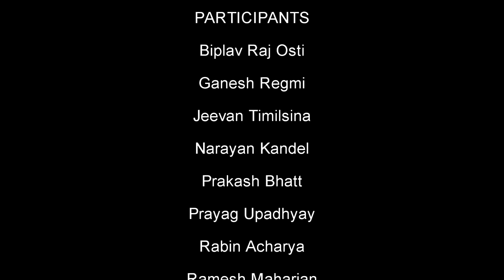Hiking from Sisneri to Kulekhani Hydropower